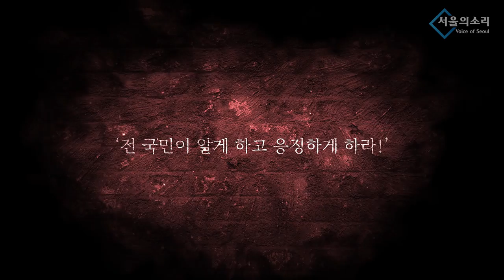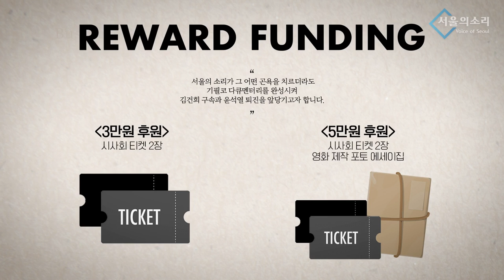시민단체 저격? 이번엔 잘못 건드렸다